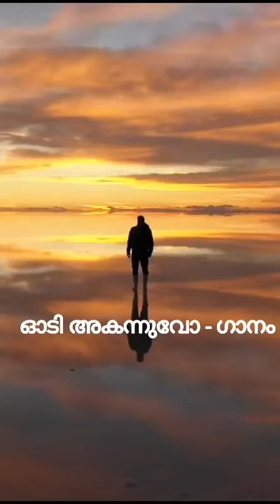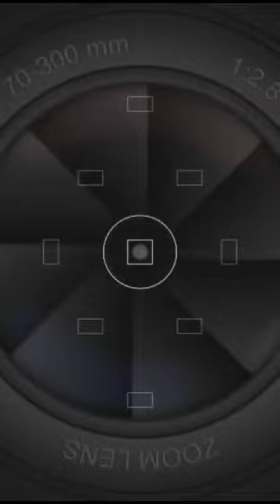ഓടി അകന്നുവോ -ജീ ആർ കവിയൂർ l ഓമന ദാസ്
written by grkaviyoor
sung by omana Das